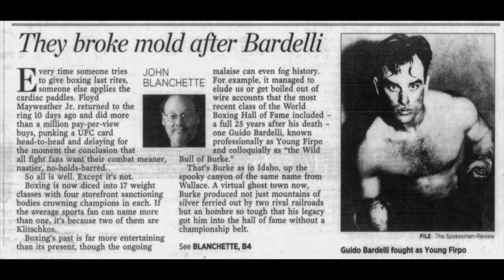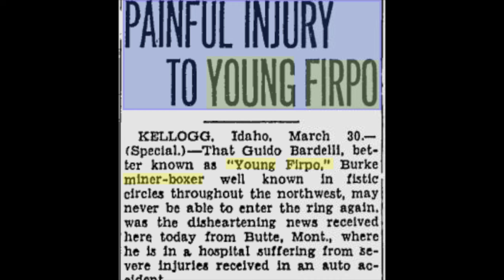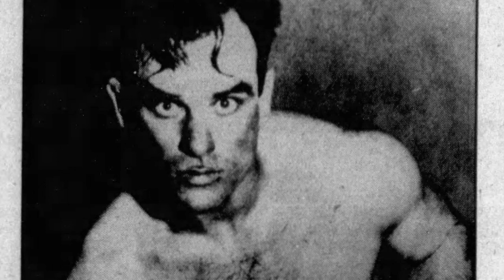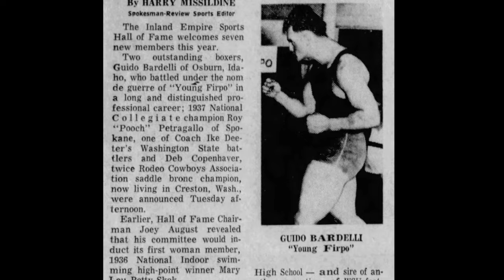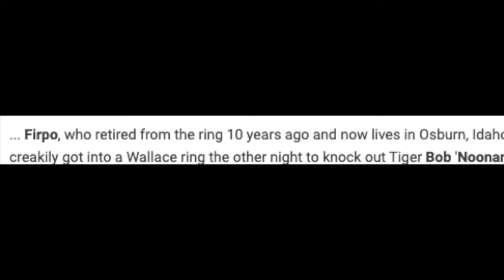YOUNG FIRPO: UNCROWNED LIGHT HEAVYWEIGHT CHAMP!!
Despite hammering victories over 2 future champions, and being ducked by several others, this intense Idaho boxer never got the opportunity to fight for the championship.